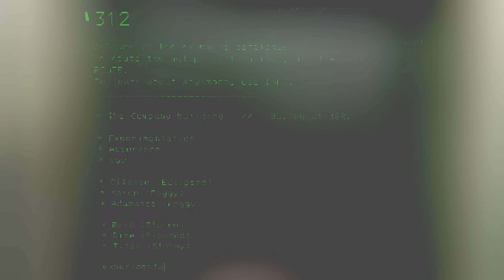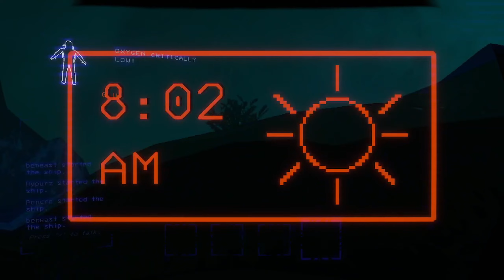Lethal Company Funny Momments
🚨 Prepare for an epic laugh riot with Lethal Company as we dive into our funniest moments ever! From hilarious fails to unexpected shenanigans, this video is packed with non-stop entertainment that will keep you chuckling. Whether it’s wild gameplay, quirky glitches, or the funniest banter, you won’t want to miss a single minute!

Got a favorite moment? Drop a timestamp in the comments below!